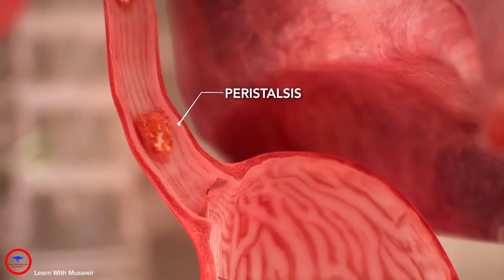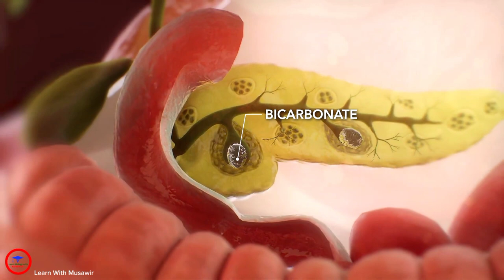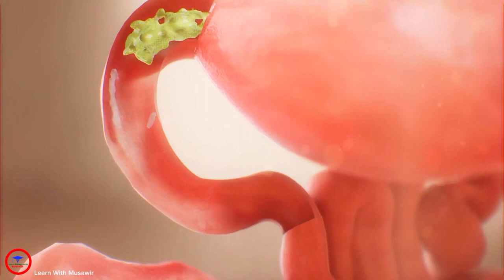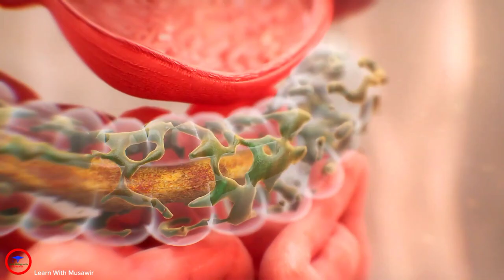The Digestive system and CF ( Hindi - Urdu )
In this informative video, we explore the complexities of the digestive system and how cystic fibrosis (CF) impacts it. Cystic fibrosis is a genetic disorder that affects various organs, particularly the lungs and pancreas, leading to challenges in digestion and nutrient absorption.

Key topics covered:
- Overview of the digestive system and its functions
- How CF affects the pancreas and digestive enzymes
- Symptoms of digestive issues in individuals with CF
- Nutritional strategies to manage digestive health
- Importance of regular check-ups and medical support

Join us as we delve into the intricate relationship between cystic fibrosis and the digestive system, empowering viewers with knowledge and practical tips for better health management.

Feel free to modify any sections to better suit your style or content!